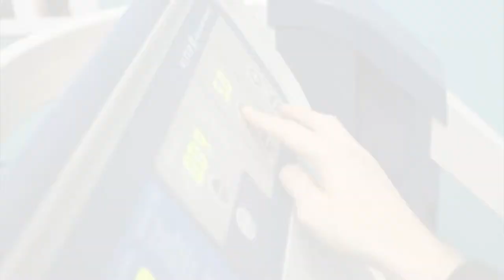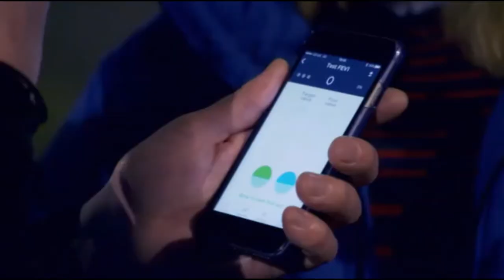Georgie Barrat Showreel